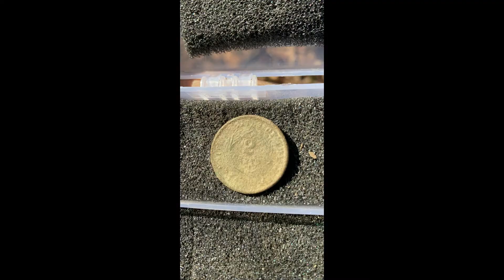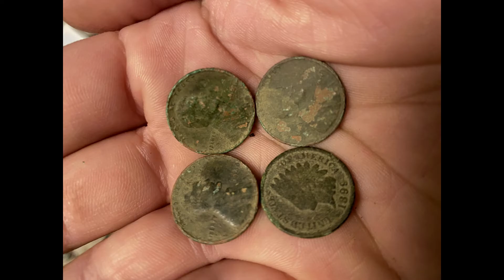Metal Detecting- Short Year End Review for 2020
Uploading the first video of Finders of the Forgotten. Check out some of our highlight finds of 2020. Hopefully, much more to come in 2021. In the first vlog, Nick explains some of his favorite items from the dirt.